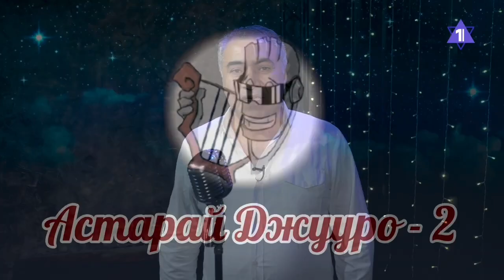Итоги прослушивания вокального конкурса «Астарай Джууро-2»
Горско-еврейский вокальный конкурс «Астарай Джууро» подвел итоги прослушиваний